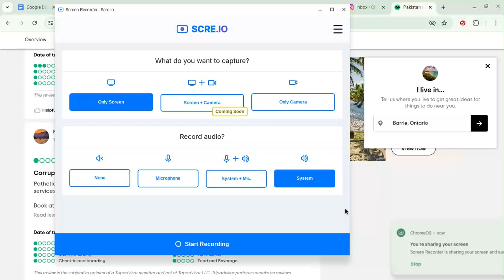the video will have slow content but even better content over the years